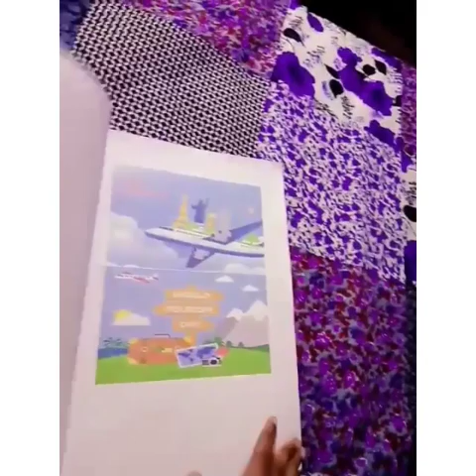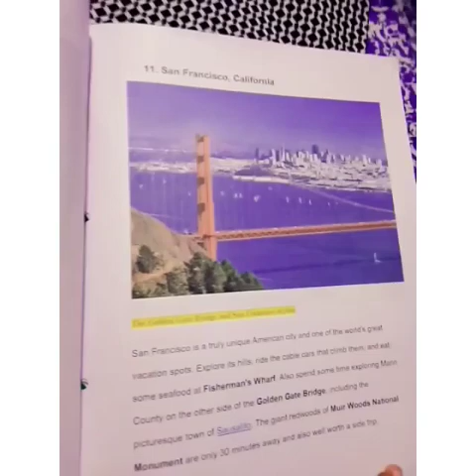WORLD TOURISM DAY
TRINITY GARDEN PUBLIC SCHOOL